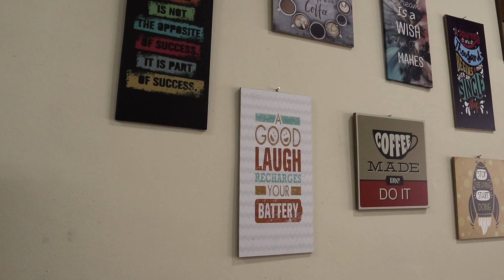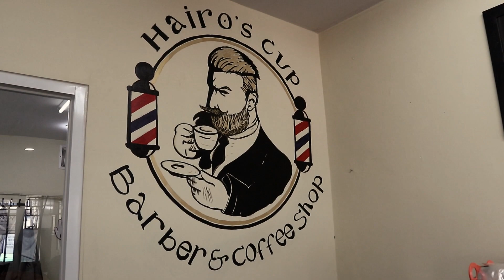JADI JURI UJIAN BH/IGP DI BANDUNG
Sedikit vlog kegiatan saya saat menjuri ujian BH/IGP di Bandung.

Kenny Rao: @kenny.rao
Neng Aira: @aira.blackface

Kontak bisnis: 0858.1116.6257